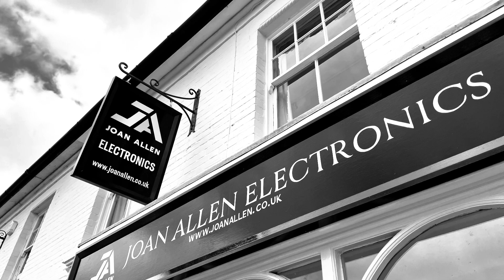Behind the scenes of the all new Joan Allen shop.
A quick look behinds the scenes of the all new Joan Allen shop.
It was a very busy week, the guys and girls were constantly preparing and dispatching orders, dealing with walk in customers and of course preparing for this months big Minelab sponsored event.